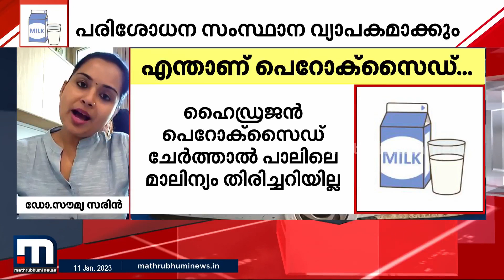''അണുനാശിനിയാണ്, പക്ഷേ വായക്കുള്ളിൽ കടന്നാൽ വില്ലൻ'' | Mathrubhumi News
ഹൈഡ്രജൻ പെറോക്സൈഡിൻ്റെ സ്ഥിരോപയോ​ഗം ആസിഡിൻ്റെ ഫലം ചെയ്യുമെന്ന് ഡോ. സൗമ്യ സരിൻ

Happy viewing!